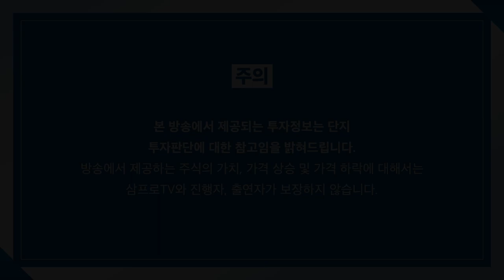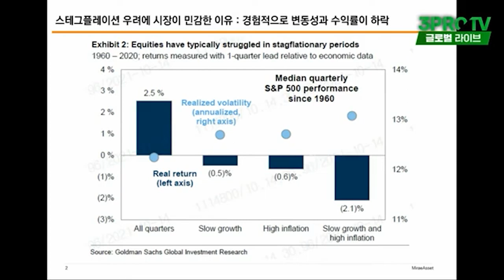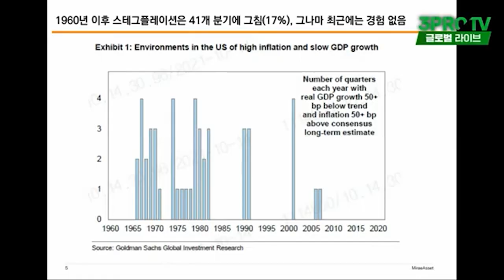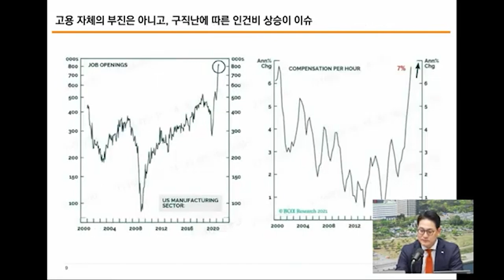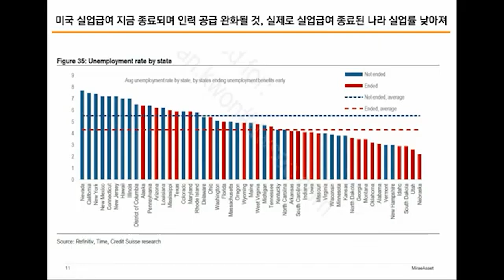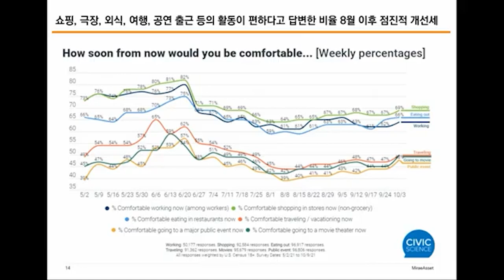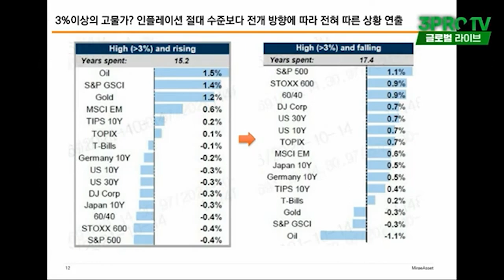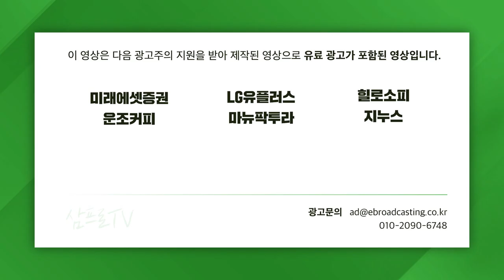[글로벌이슈체크] 인플레 압력 완화 조짐, 포트폴리오 구성은 어떻게?_f. 미래에셋증권 이재훈 팀장